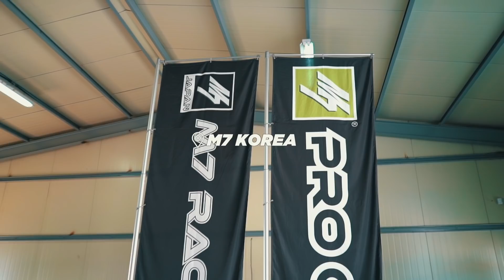[서울튜너] seoul tuner vlog018 | Nissan 350Z | LJWF Genesis coupe | Rexton sports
서울튜너 이번 에피소드는
Nissan 350z supercharged 드리프트카 | ㅣLJWF 현대 제네시스쿠페 200turbo 파워스티어링 쿨러 장착 | 쌍용 렉스턴 스포츠의 서스펜션/브레이크/휠/타이어 튜닝 스토리!

[Music]:
Eye Do - Jeremy Blake